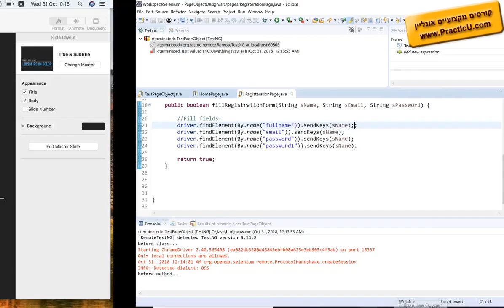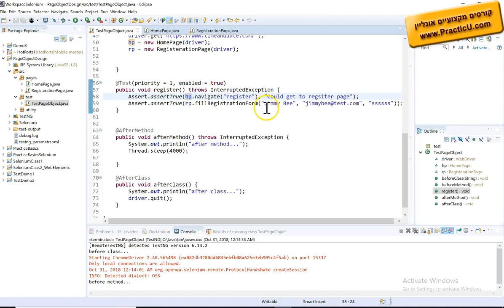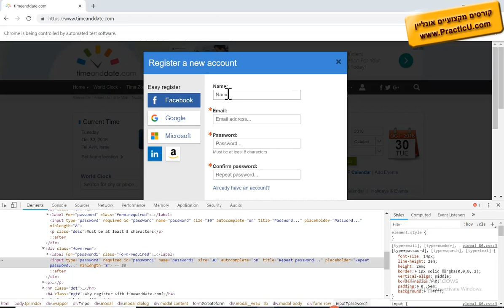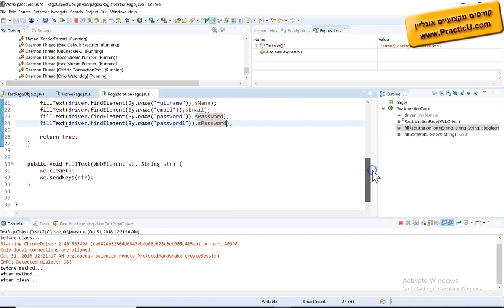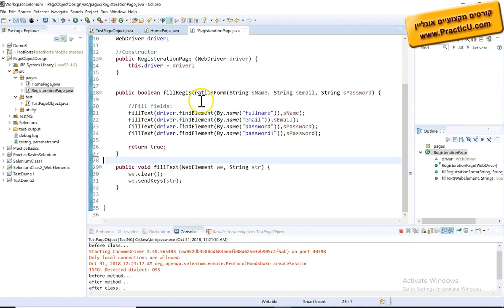Page Object Design עם Method By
קורס סלניום מתקדם  -  CI/CD - Continues Integration